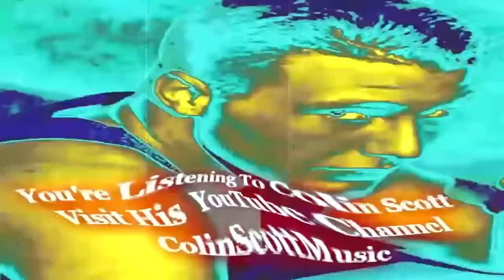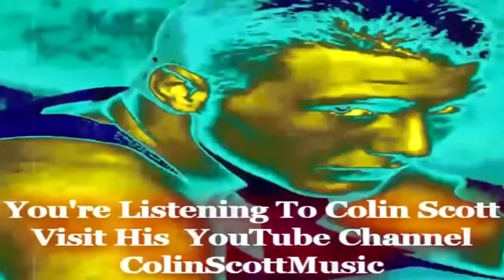Demi Lovato Heart Attack Ft Selena Gomez Love You Like A Love Song New Years Eve 2014